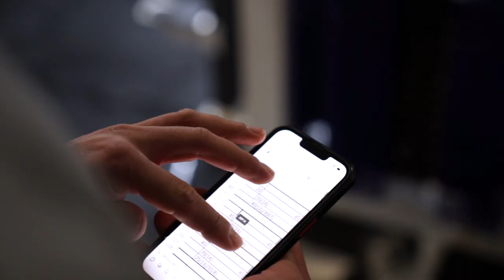Jaroslav Girgoško - OBJEMOVÝ tréning na chrbát a biceps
V tomto videu vám ukážem, ako trénujem chrbát a biceps. Uvidíte, aké volím cviky, počty sérii, počty opakovaní a dokonca aj systém, akým vykonávam sériu.